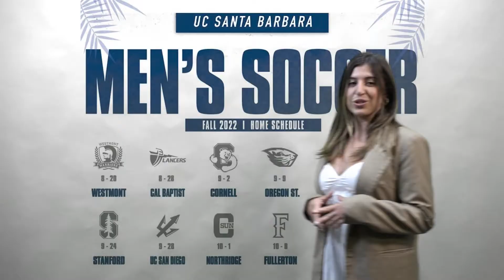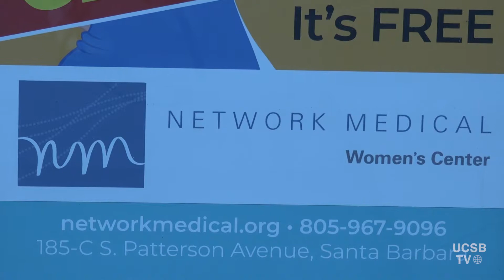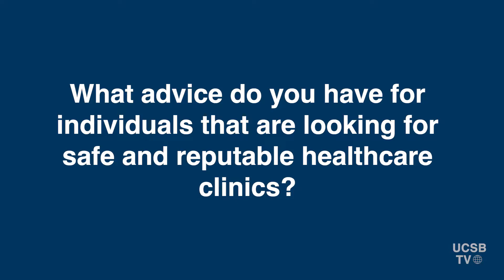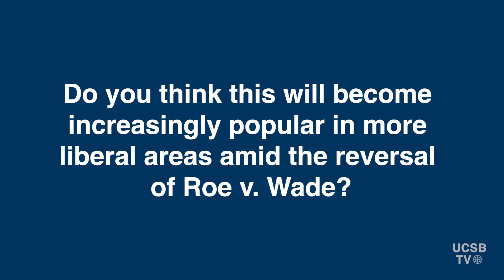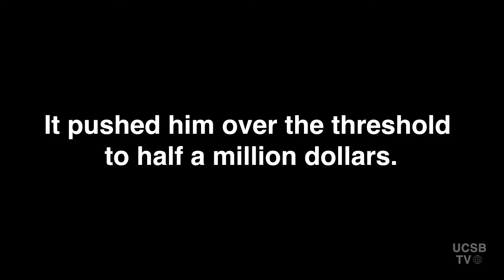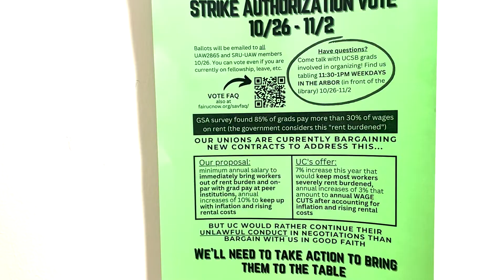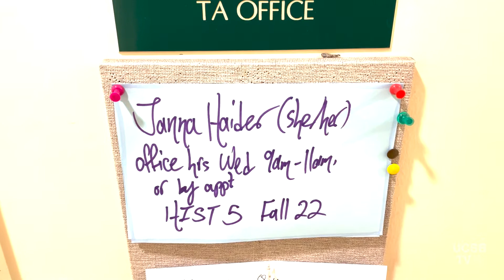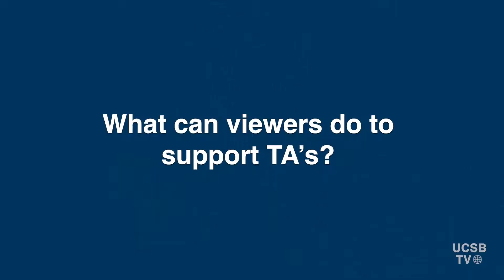UCSB TV Fall 2022 Episode 3: CPCs, Hockey, and Potential Strikes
We’re halfway through the quarter Gauchos! Continue to grind on your midterms whilst catching up on recent news here in IV and Goleta. This week, Rebecca Fairweather uncovers the problems behind Crisis Pregnancy Centers (CPCs). Ryan Greenberg gets the scoop on how hockey players feel finally playing post-COVID and Zuri Wilson interviews a TA of a potential TA strike at UCSB. Remember to stay safe and spooky this Halloween weekend!

UCSBTV team:
Producer: Alexandra Goldberg
Videographer: Brady Berryhill
Videographer: Melvin Ventura
Events Reporter/Anchor: Pricila Flores
News Reporter/ Anchor: Rebecca Hurtado Fairweather
News Reporter/Anchor: Zuri Wilson
Sports Reporter/Anchor: Hannah Abergel
Sports Reporter/Anchor: Ryan Greenberg
Video Editor: Dillon Mcevoy
Video Editor: Michelle Yang